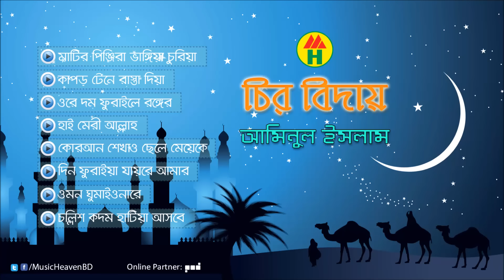Chirobiday | চিরবিদায় | Aminul Islam | Bangla Gajal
Album: Chirobiday | চিরবিদায়
Singer: Aminul Islam
Label: Music Heaven
Online Partner: POD

Track Title:
1. Matir Pinjira Bhangia Churia
2. Kapor Tene Rasta Dia
3. Ore Dom Furaile Ronger
4. Hai Meri Allah
5. Quaran Shikhao Chele Meyeke
6. Din Furaiya Jayre Amar
7. Omon Ghumaionare
8. Chollish Kodom Hatiya Asbe